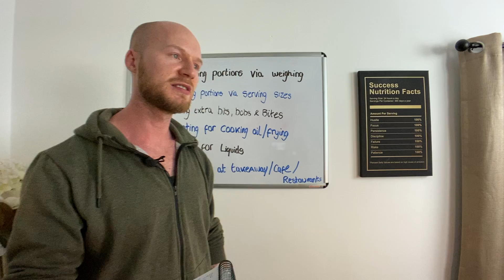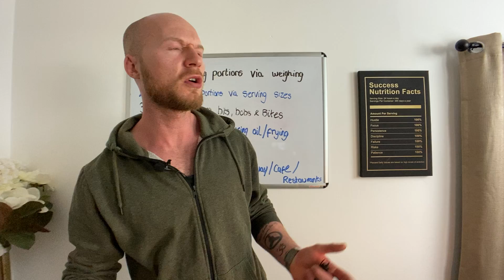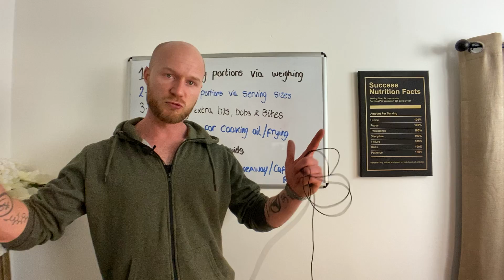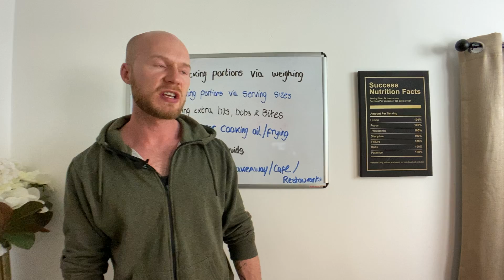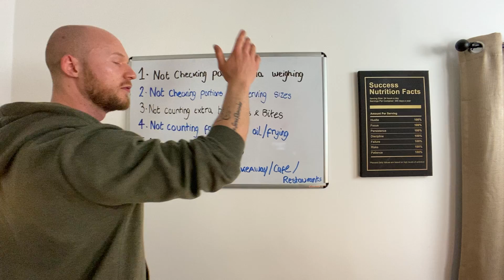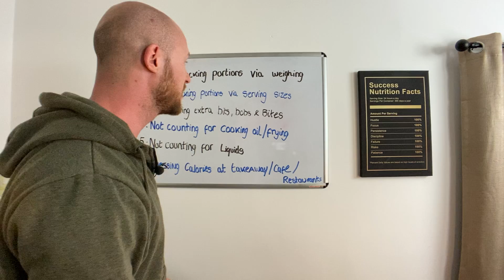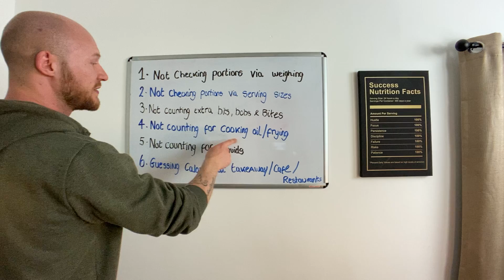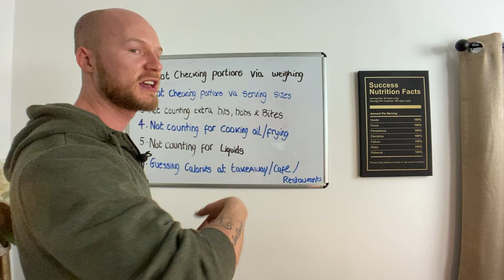Why your metabolism isn’t as slow as you think - (weight loss advice)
6 ways that you've been getting your metabolism all mixed up. Struggling with your weight? Can't lose weight without low low calories? Weight NEVER comes down? Nothing ever works? THIS RIGHT HERE, is why...

Here every weekday to help you with your fat loss, fitness & food.

Leave on questions if you have them, you'll receive answers. Let's spread positivity.

Looking for help with your weight loss, health or nutrition?

You know where we are. Visit the Slim Society website to see who we are & how we can help you.

Slim Society: Here to brighten & lighten your life